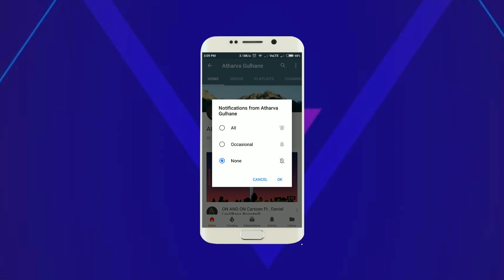Nucleya - Bass Rani - Heer feat Shruti Pathak (Dirty Dewarist Remix) [Bass Boosted]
An awesome song made by Nucleya ..

X X X X X

Nowadays I am playing around with music, I have made this channel to upload versatile videos. I want to experiment with what the viewers want and if they have any demands or Suggestions i have Linked my Social media above hit me up there.
Or inbox me here on YouTube, by going in the 'About' Section!!